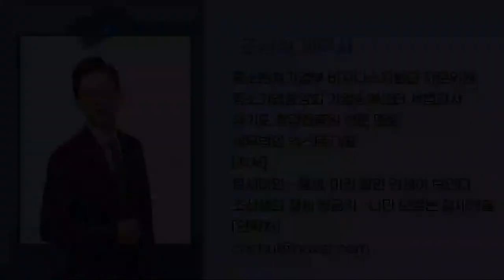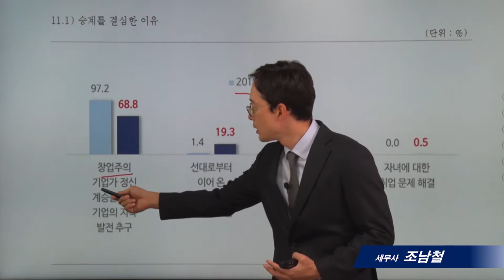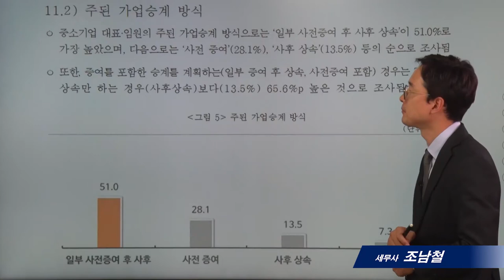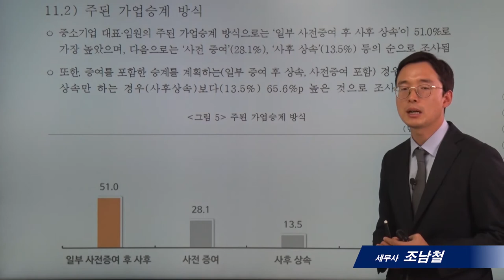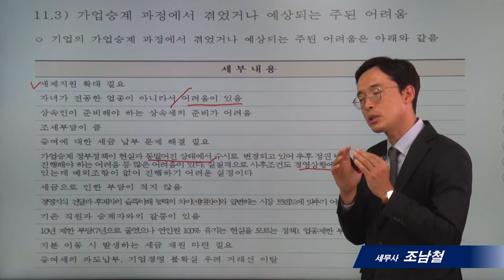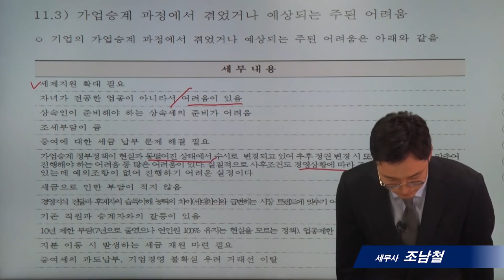[가업승계]11_가업승계 실태조사_조남철세무사